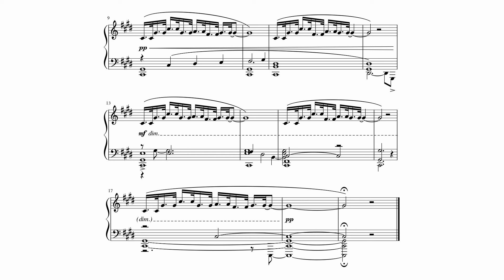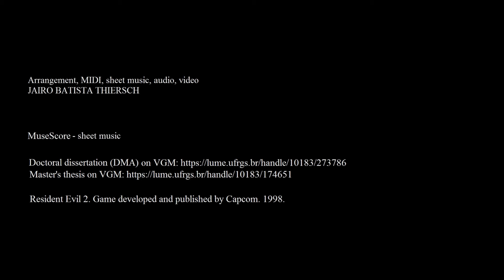Resident Evil 2 - Safe Room (Jairo Batista Thiersch, arr.)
Music composed in this game by Masami Ueda, Shusaku Uchiyama and Syun Nishigaki, piano arrangement composed by Jairo Batista Thiersch.
Resident Evil 2. Game developed and published by Capcom. 1998.

My DMA (Doctor of Musical Arts) dissertation on video game music:
To download my dissertation, just click on "Texto completo (22.00Mb)" on the left side of the page.

To download my thesis, just click on "Texto completo (12.77Mb)" on the left side of the page.

Músicas compostas neste jogo por Masami Ueda, Shusaku Uchiyama and Syun Nishigaki, arranjo para piano composto por Jairo Batista Thiersch.
Resident Evil 2. Jogo desenvolvido e publicado pela Capcom. 1998.

Minha tese de doutorado, com o título: Elaboração de dois arranjos autorais de musicas presentes em jogos de video game: articulações e influências
Para baixar, basta clicar em "Texto completo (22.00Mb)" ao lado esquerdo da página. Link da gravação da defesa da tese

Minha dissertação de mestrado com o título: Música de videogames como repertório de concerto
Para baixar basta clicar em "Texto completo (12.77Mb)" ao lado esquerdo da página.